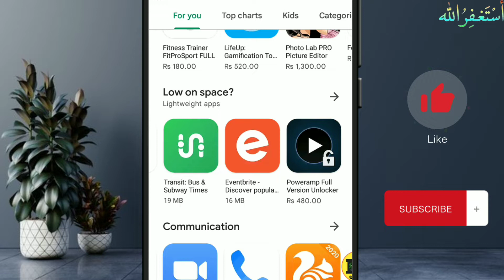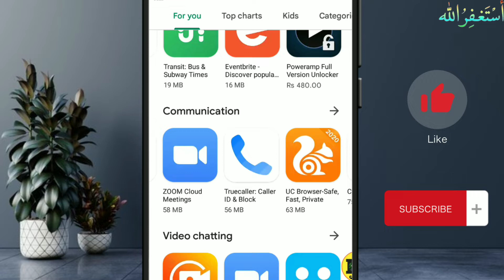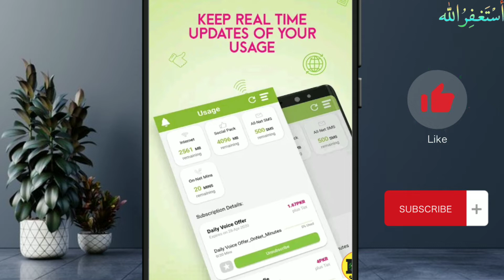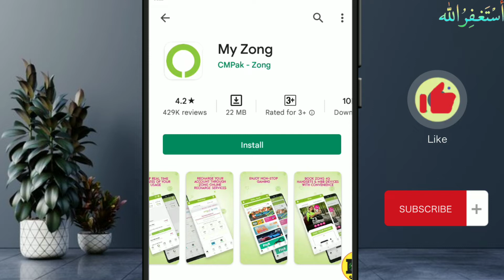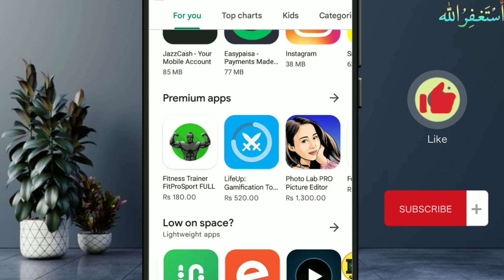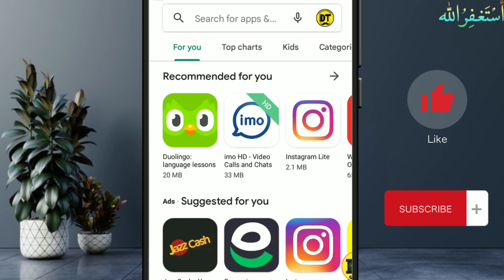Free Internet In Pakistan in 2022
This video is is based on free internet in Pakistan in 2022. May be you have thousands of video regarding free internet tricks in Pakistan but those all video are baseless and no reality based.
Toady  I am going to share really effective and 100 working methodology to get free internet without balance.
Free internet kaise use krein in
Zong free internet in Pakistan
Jazz free internet in Pakistan
Zong and jazz free internet tricks
Free internet tricks in Pakistan you can get free internet in zong Pakistan
Free internet in jazz amd and many more
Desi Tech News